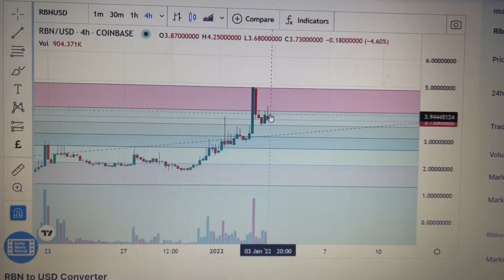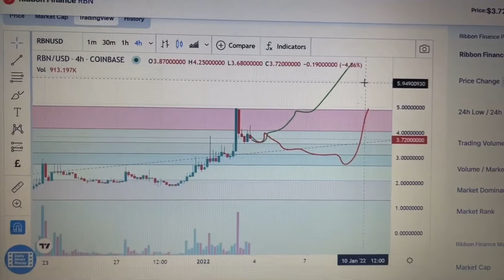RBN - Ribbon Finance Token - Get Ready! Technical Analysis, Review & Price Prediction